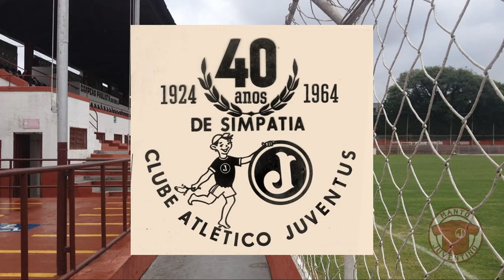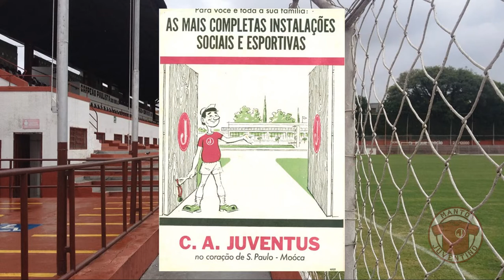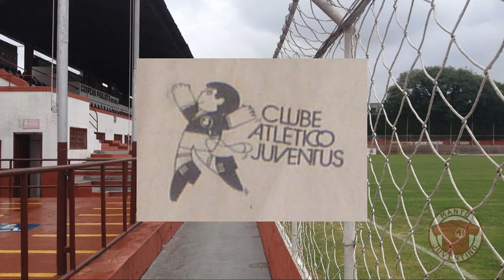As várias faces do Moleque Travesso | Manto Juventino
Nesse vídeo vamos conhecer várias representações da figura do Moleque Travesso, o famoso mascote do Juventus, ao longo do tempo!